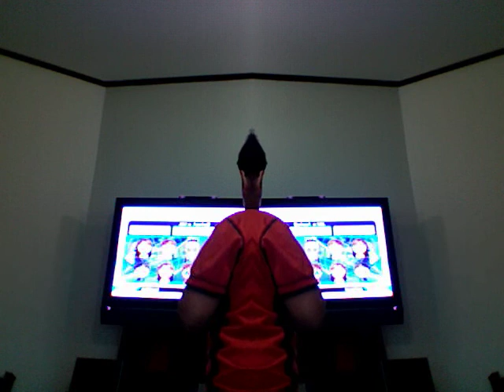Jaz Playing Wii